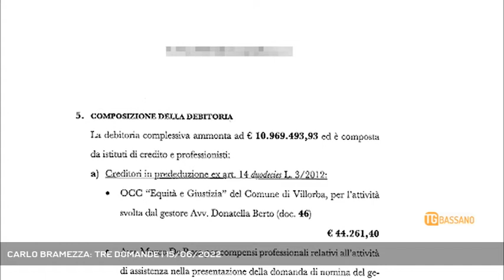CARLO BRAMEZZA: TRE DOMANDE | 15/06/2022